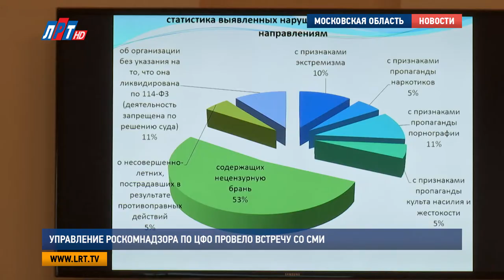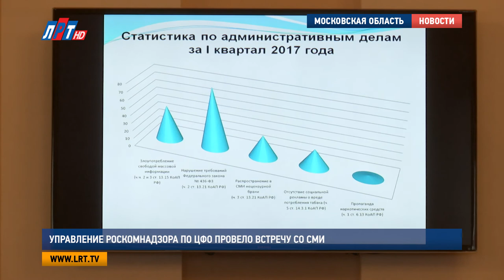Управление Роскомнадзора по ЦФО провело встречу со СМИ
В Подольске прошла встреча сотрудников Управления Роскомнадзора по Центральному федеральному округу с представителями СМИ. Журналистам рассказали об основных требованиях законодательства, видах нарушений, которые СМИ порой допускают в процессе работы и многом другом.

Подсказать газетам, интернет-изданиям и организациям телерадиовещания основные требования закона, научить и проконсультировать. Такую цель преследовали специалисты Управления Роскомнадзора по Центральному Федеральному Округу. В ходе встречи журналистам привели примеры основных видов нарушений, которые были выявлены по результатам мониторинга СМИ.

Мария Кузнецова, начальник отдела надзора в сфере массовых коммуникаций управления Роскомнадзора по ЦФО:
"Практически половина нарушений - это материалы, содержащие нецензурную брань. Также часто выявляются материалы с признаками пропаганды порнографии и материалы, распространяющие информацию об организациях, деятельность которых запрещена в соответствии со 114-ФЗ".

Особое внимание в ходе беседы уделили проблеме защиты детей от информации, причиняющей вред их здоровью и развитию. Здесь обсуждение коснулось возрастной классификации журналистских материалов. От 0+ до 18+. Так должны маркировать продукцию все СМИ без исключения.

"Классификация введена 436-ФЗ и служит, в первую очередь, ориентиром для родителей. Чтобы они могли определить стоит ли давать возможность своему ребенку ознакомиться с материалами данной информационной продукции".

На совещание были приглашены представители СМИ со всего Центрального Федерального Округа. Приехали и журналисты из Люберец. По их словам, подобные беседы становятся серьезным подспорьем  в работе.

Светлана Дембицкая, главный редактор ООО "ЛРТ":
"Мы присутствуем не на первой подобной встрече. Эти встречи необходимы!  Так как мы используем в своей работе несколько законодательных баз, а известно, что любой закон трактуется по разному, то эти совещания помогают прийти к какому-то определенному знаменателю".

Резюмируя заседание, специалисты Роскомнадзора подчеркнули, что подобные беседы с представителями СМИ проводятся регулярно. Следующим местом встречи, возможно, станут и Люберцы.

Наталья Григорьева, Кирилл Евгеньев